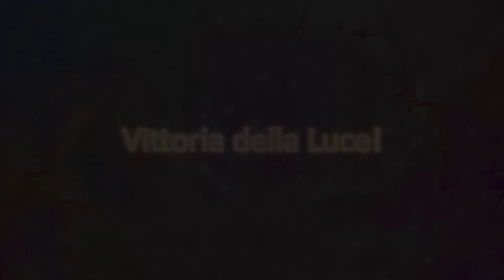Meditazione per districarsi dal Lurker - Italian guided audio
Dato che le reti oscure di Atlantide sono state completamente rimosse, è iniziato il processo di districamento del Lurker dalla popolazione di superficie.

Un campo energetico umano, attività emozionali e mentali provengono dai corpi non fisici, vale a dire il corpo eterico, il corpo emozionale e il corpo mentale, insieme al corpo fisico che utilizziamo per manifestare le nostre intenzioni sul piano fisico. Sfortunatamente, tutti questi corpi sono infettati dal Lurker.

Si prevede che questo processo di districamento sarà più intenso tra agosto e ottobre. Sarà un periodo di profondo lavoro interiore e un periodo di rafforzamento della connessione interiore con la Luce.

Durante il workshop di attivazione del Drago tenutosi a Taipei, Cobra ha affermato che la tecnica di meditazione "Tagliare i legami che vincolano" a forma di Otto è altamente raccomandata per le persone che desiderano accelerare il processo di liberazione dal Lurker.

La figura Otto è un simbolo che consente a una persona di proteggere il proprio spazio o territorio sia sul piano fisico che su quello non fisico.

E nell'uso della Luce blu neon, l'effetto è quello di attirare la protezione di ogni persona o essere nel proprio cerchio. È un passo importante per aiutare due esseri a districarsi. La Luce blu neon aiuta anche i due esseri dall'invasione o dal controllo dell'altro.

Ecco le istruzioni:

1. Utilizza la tua tecnica per raggiungere uno stato di coscienza rilassato

2. Dichiara la tua intenzione di usare questa meditazione come strumento per accelerare il processo di districamento del tuo corpo fisico, corpo plasmatico, corpo eterico, corpo astrale e corpo mentale dal Lurker.

3. Invoca la Fiamma Viola dalla sua fonte primaria per creare un cerchio di protezione attorno a te durante e dopo la meditazione. Chiedile di trasmutare tutto ciò che non serve la Luce.

4. Visualizza di essere seduto o in piedi in un cerchio di Luce dorata sul terreno attorno ai tuoi piedi. Il raggio di questo cerchio è la lunghezza del tuo braccio con le dita estese. Ora, visualizza un altro cerchio di Luce dorata direttamente di fronte a te, più o meno delle stesse dimensioni del tuo e che si tocca appena, ma non si sovrappone al tuo cerchio. Visualizza che il Lurker è saldamente a terra all'interno di questo cerchio.

5. Ora, iniziando dal punto in cui i due cerchi si toccano, visualizza una brillante Luce blu neon che scorre intorno al Lurker in senso orario. Visualizza questa brillante Luce blu neon che scorre sul terreno da sinistra a destra, finché l'intero cerchio non è delineato da una brillante Luce blu.

6. Ora, dal punto in cui i due cerchi si toccano, lascia che questa Luce blu neon continui a scorrere sul terreno in senso antiorario, intorno al lato sinistro del tuo cerchio e torna a dove i due cerchi si toccano per creare una figura 8 completa. Mantieni questa brillante Luce blu neon che scorre intorno alla Figura 8 per alcuni minuti.

7. Mentre la Luce continua a scorrere, senti te stesso, il Lurker e la brillante Luce blu, ancorati al terreno.

8. Ora visualizza una brillante Fiamma Violetta di Saint Germain che taglia i legami e stacca i due cerchi, liberandoti dal Lurker. Infine, ringrazia tutti gli esseri che ti hanno aiutato a liberare te stesso e l'umanità dal Lurker.

Vittoria della Luce!